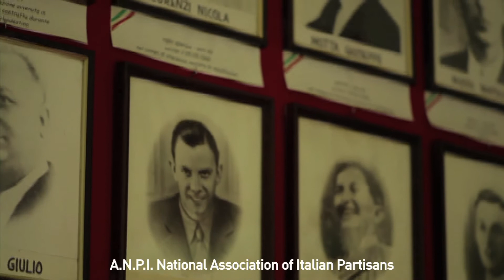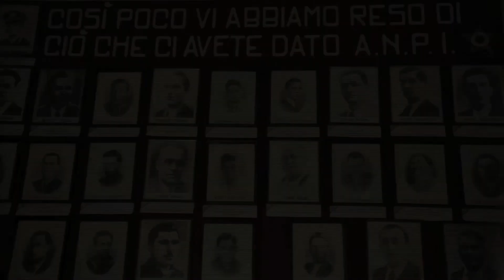Quartiere Propaganda - ANPI Cornigliano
Quartiere Propaganda Film Documentary
ANPI Cornigliano

Film - Reading Project
Documentary about Cornigliano district, Genoa

Directed by
Eleonora Chiesa e Grazia Grasso
Photography Marzio Mirabella e Luca Massa

Editing
Grazia Grasso

Condominium Prod. Italy 2013

Thanx to
Società per Cornigliano and Genova-Liguria Film Commission